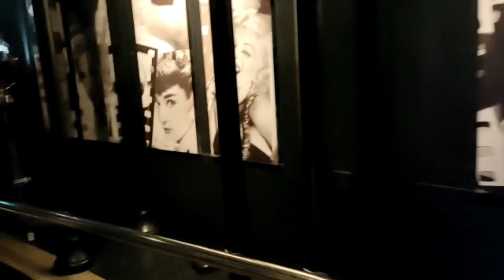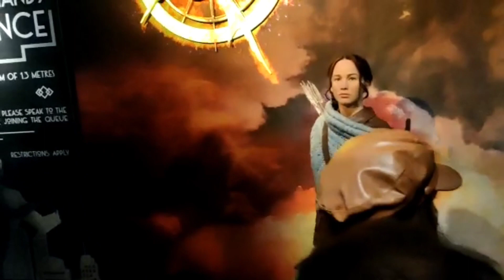most beautiful places of london part 2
europe vlogs#london beatiful places#part 2.